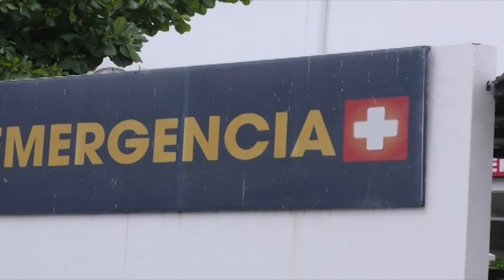LUGARES DE MAYOR RIESGO DE CONTAGIO DE COVID 19